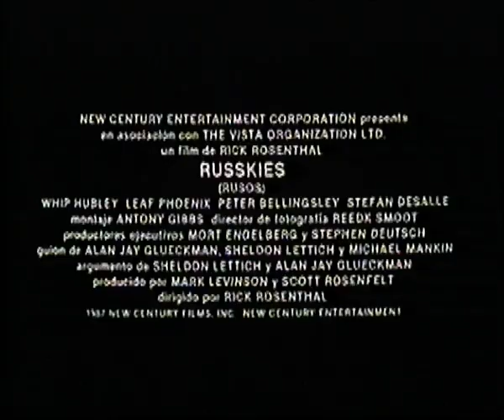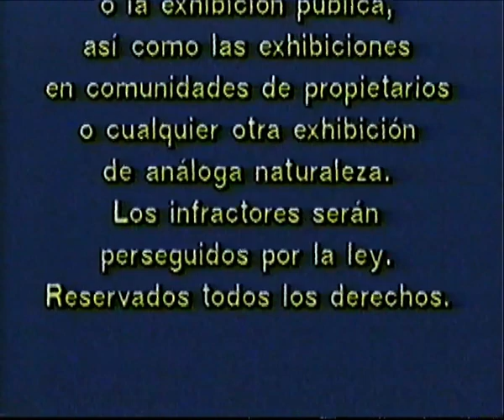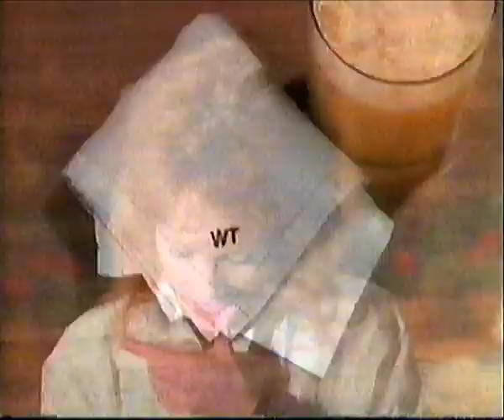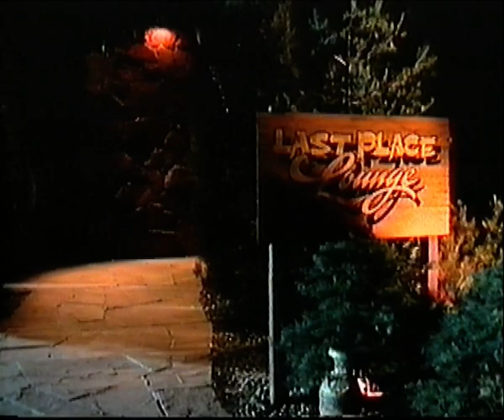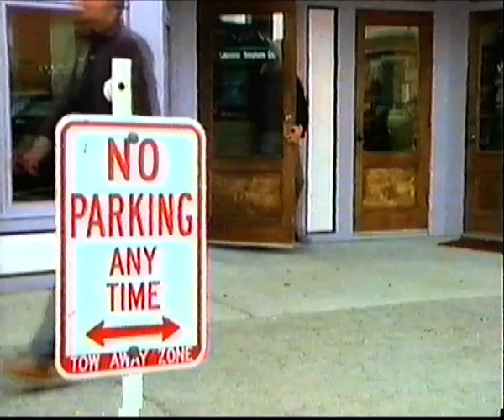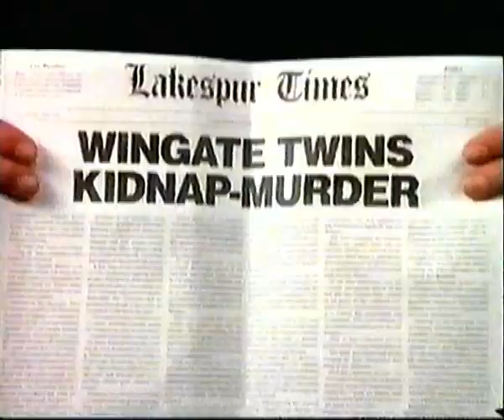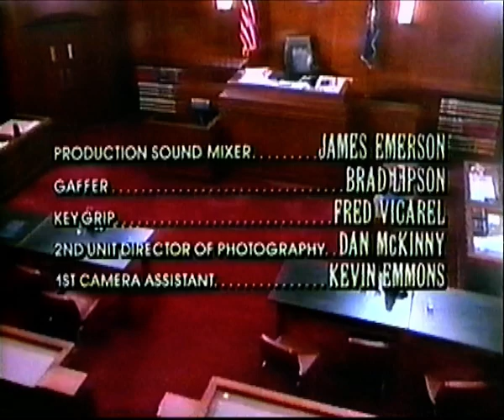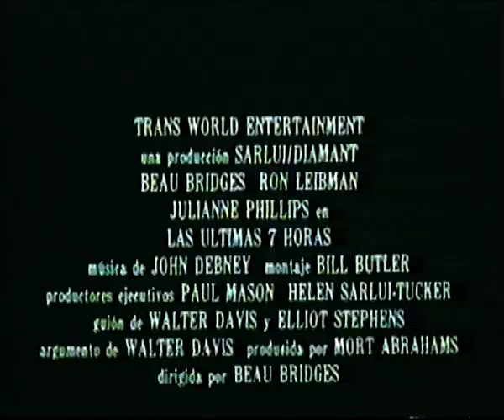Pelicula - Perry Mason, El Caso de la Dama Del Lago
Edicion videoclub en VHS de la serie "Perry Mason" con el episodio "El Caso de la Dama del Lago"